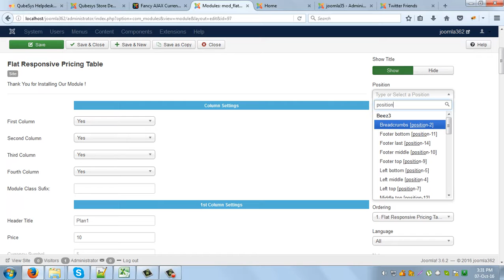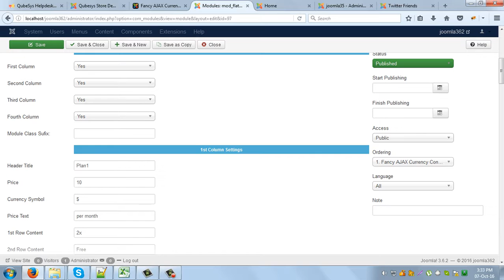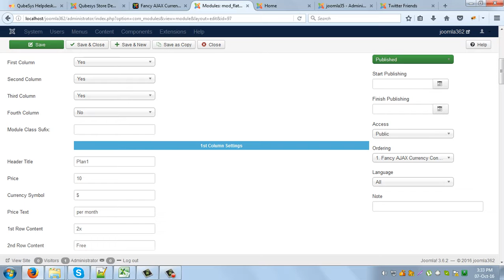Flat Responsive Pricing Table Joomla Module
Flat Responsive Pricing Table is a great way to show pricing and packages of your services on your Joomla website. Also Supports Responsive Layout.All you need to do is, select the fonts, style and define your price and text. Thats all. It done in CSS3 and looks very elegant. Highly configurable and backed with a 24x7 Customer Support package. This module is cross browser compatible and works on all the modern browsers. Bug Free and works great! Compatible with Joomla 1.5.x , 2.5.x , 3.x.x. The Downloads Access and Extension Support is valid for 6 months from the date of purchase.